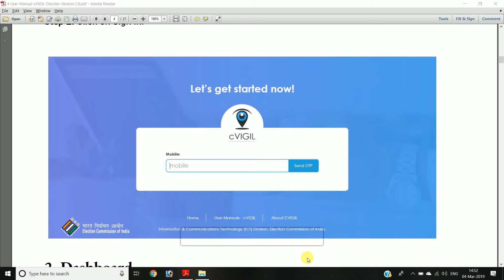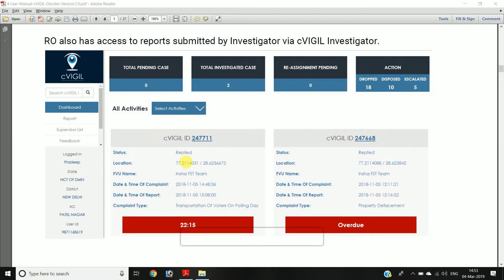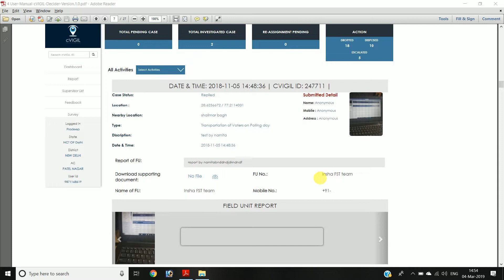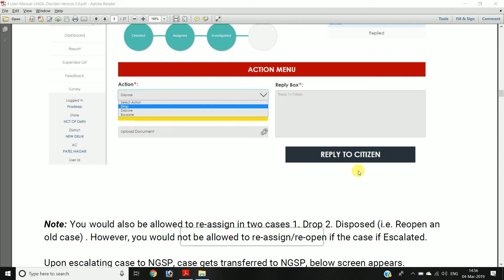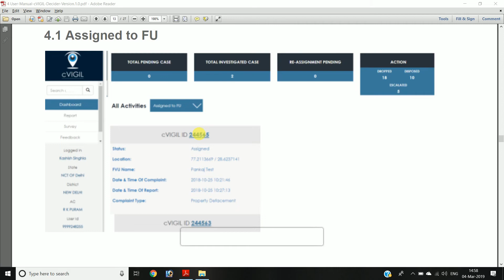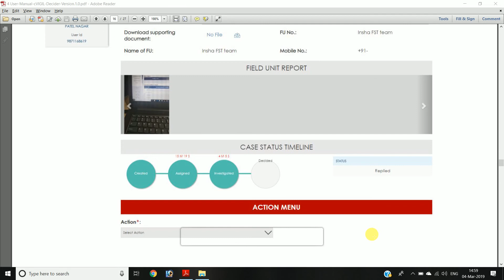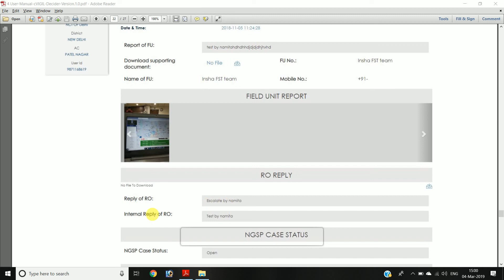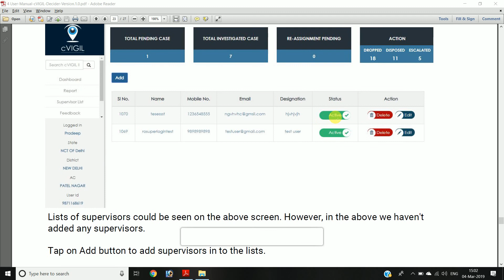4 ARO C vigil Training Video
4 ARO C vigil Training Video